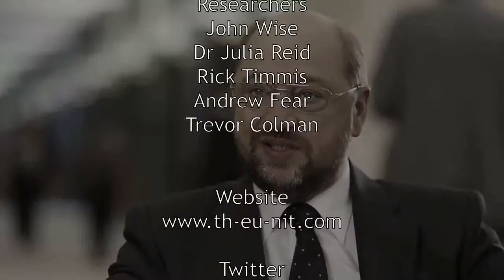Portugal Cuts - Cloud Copyights - CAP African Impact - Hot Air - Jean Monnet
Today's stories:

1. Portugal plans $4.3 billion of spending cuts in 2014

2. EU politicians clash over copyright levies

3. EU Common Agricultural Policy reform and its impact on African

4. EU energy-saving rules cut power of vacuum cleaners

5. The EU referendum bill could be the Act that sank in sight of shore